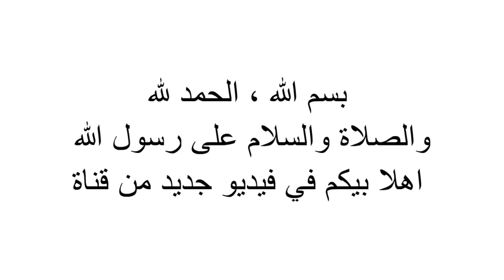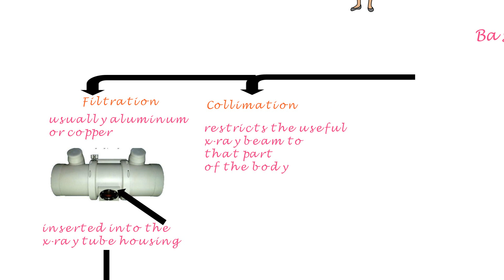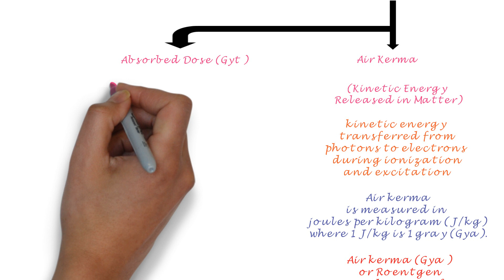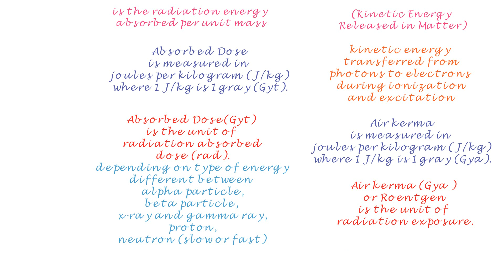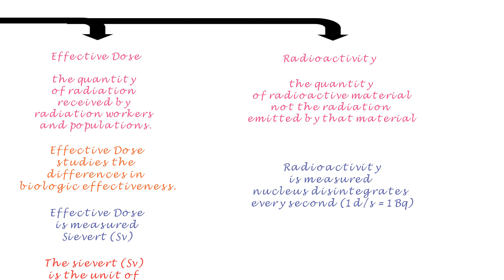basic radiation protection and standard radiologic units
This video explores the basic radiation protection methods. These include filtration,  Collimation, protective apparel, and others. Also, it explores radio logic units including air kerma, absorbed dose, effective dose, and radioactivity.

يوضح هذا الفيديو الاساليب الاساسية للوقاية الاشعاعية ، كما ويوضح وحدات الاشعة المستخدمة في علم الاشعاع.